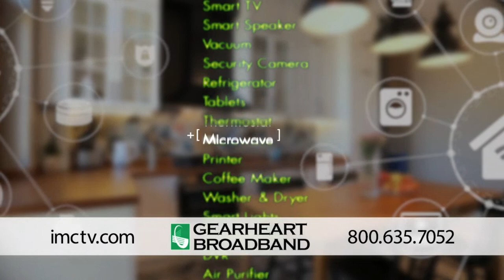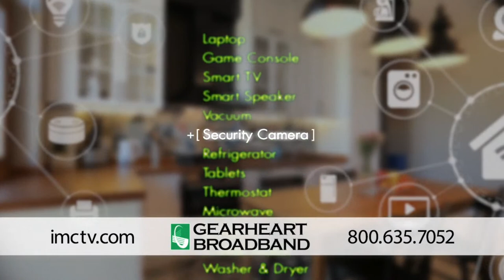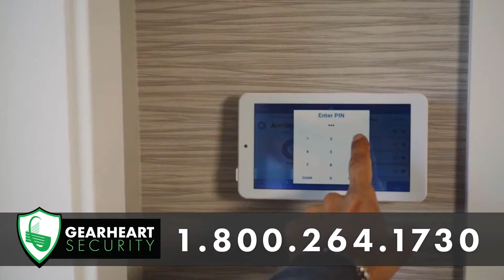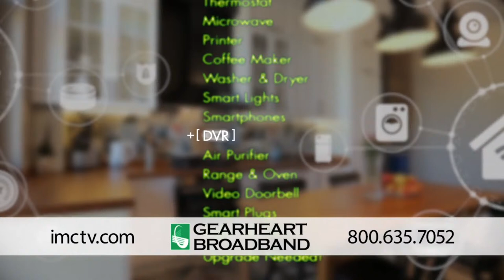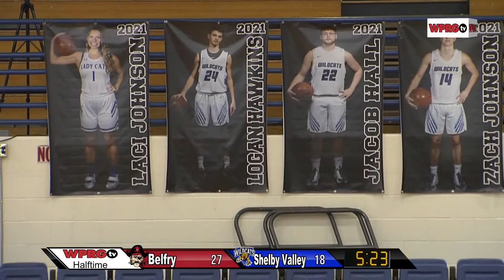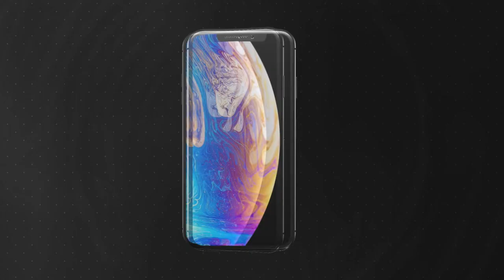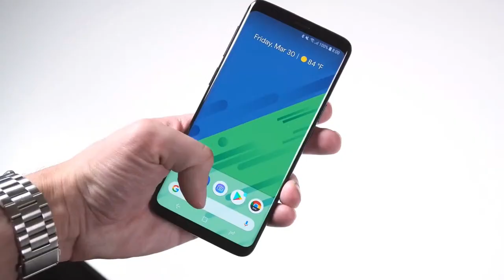[Boys High School Basketball] Belfry vs. Shelby Valley High School (January 21, 2021)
LIVE tonight from Shelby Valley High School we have the Belfry Pirates against the Shelby Valley Wildcats with a tip set for 7:30. Watch LIVE on our WPRG.tv Facebook Page & YouTube Channel, and Inter Mountain Cable's WPRG TV 5 & HD 105 scheduled for 10 PM! You can also listen on Gearheart RADIO's WXLR 104.9 FM!
Powered by Gearheart Broadband.